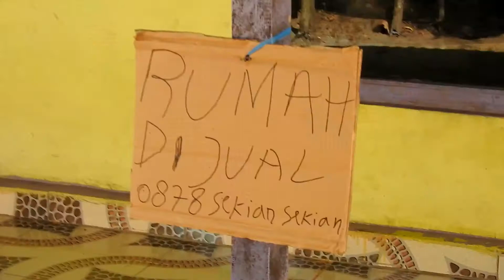Film Pendek Ngapak banyumasan lucu, adol umah go tuku beras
maaf masih amatiran..
semoga kedepanya lebih baik lagi..
MATURNUWUN..

ceritanya ada sesorang keluarga yg ga punya.
dan mau menjual rumahnya buat makan sehari hari..
kebetulan ada orang yg kaya raya hartanya melimpah.
dibeli lah rumah itu dengan harga tinggi.